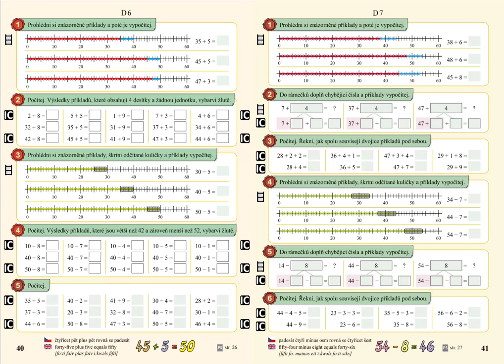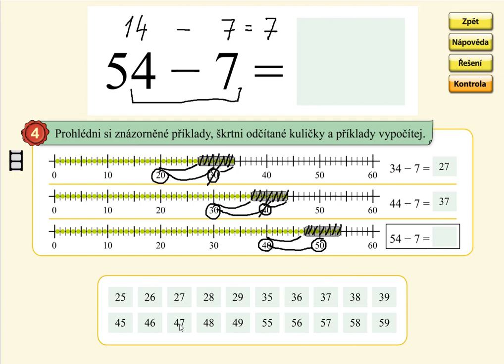Odčítání v oboru 0 až 59 (typ: 34-7), MATÝSKOVA MATEMATIKA 5. DÍL - POČÍTÁNÍ DO STA, str. 41, cv.4